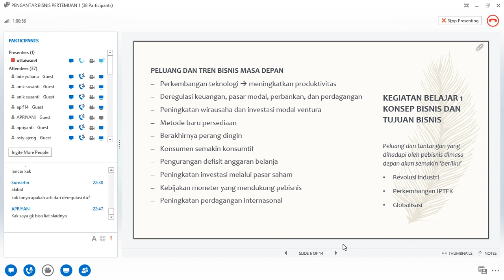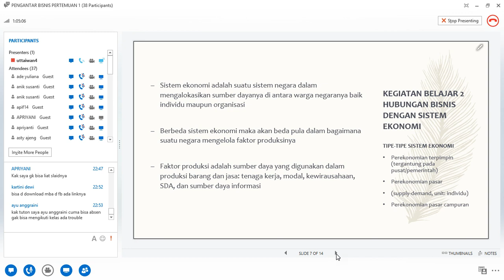2016 1 UTT Pengantar Bisnis OL1 290216 5